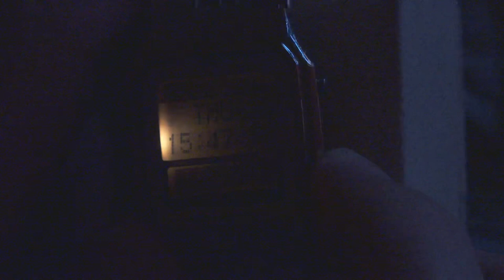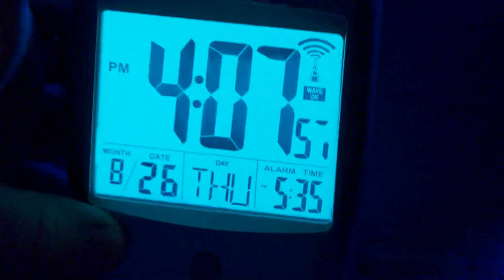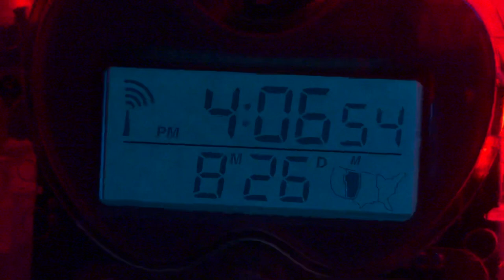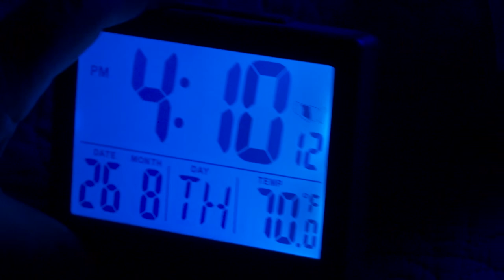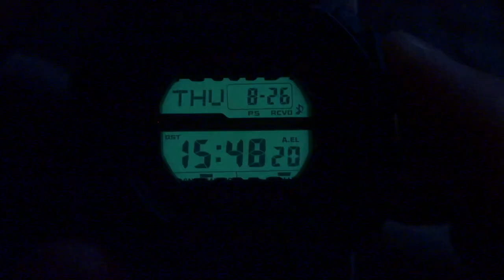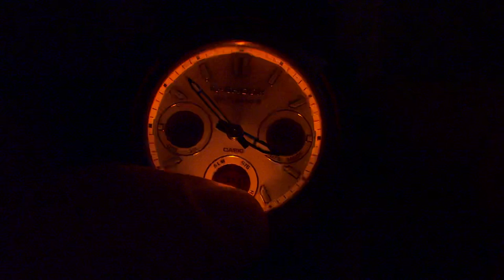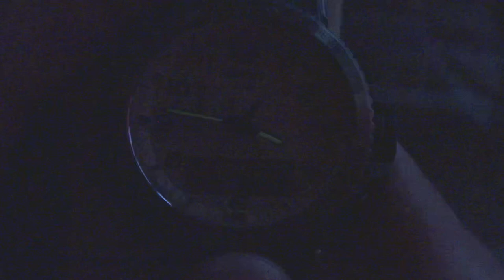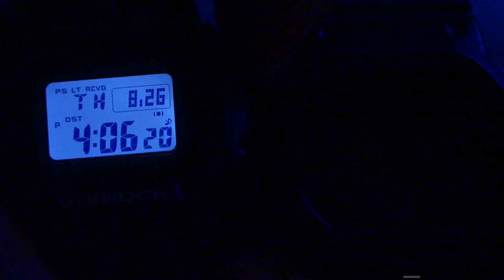Let’s Talk About Backlights in LCD Watches and Clocks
Recently I've seen a lot of comments and discussion on some of my other videos indicating that there's a lot of interest in watch backlights. When it comes to Casio watches in particular, some folks are concerned that Casio is moving away from Electroluminescence technology in favor of using LEDs for backlights. The Electroluminescent displays tend to have a more consistent, even glow across the entire LCD panels while the LED backlights tend to have one or two "hot spots" at the edges of LCD panels. On the other hand, Electroluminescence displays tend to lose their brightness after years of use and might even fail entirely. They also use more power than LEDs.

Some of us have also heard of the term "Indiglo" as a feature of Timex watches. This is Timex's name for the way they use Electroluminescence and/or other technology to create the lights on their watches.

In this video I demonstrate the different backlights in several of my watches, going back to some watches from the 1980s all the way up to my newest watch from the year 2021. Almost all of my watches are Casios. I also show some of the backlights on my alarm clocks from Oregon Scientific, Seiko and Ken Tech.

Some of the watches featured in this video include the GW-9400, GAW-100, AWGM100, GW-5000, GW-B5600, WV-200, GXW-56, AE1200 and more! Some of the current interest in backlight technology is influenced by the fact that the new "U" versions of some popular G-Shock Squares are using LED instead of Electroluminescence like the older versions. These new models include the GW-5000U, GW-M5610U and GW-S5600U.